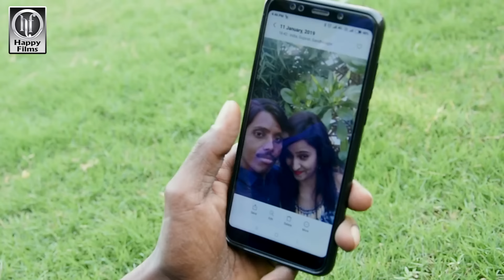KALPESH BAROT - Akhri Tane Salam (આખરી તને સલામ) || Full HD Video || New Song 2019 || Happy Films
KALPESHBAROT - AkhriTaneSalam (આખરી તને સલામ) || Full HD Video || New Song 2019 || Happy Films

Singer...Kalpesh barot

Actor: Pankaj Vankar, Nikita Parmar ,Nikunj Barot

Lyrics.. Bhagvandas ravat

Recording... Navrang studio (Gemar chandrumana)

Producer: Jaga Bhai Umot

Editing: jayanti Khoraj

camera:Sunil Panchal

Sp.Thanks .. Tarun Nadriya .